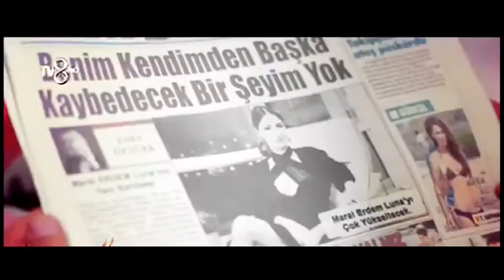MARAL SARP VM || TURKISH MIX || GALE LAG JA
Series - Maral
Star Cast - Hazal Kaya ( Maral )
 Song - Gale Lag JA